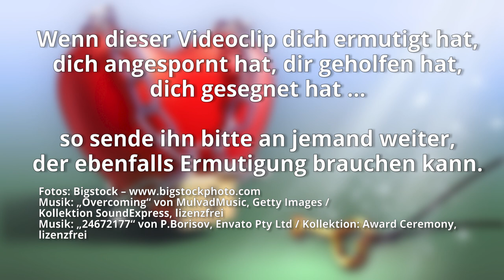Negative Festungen – Teil 1 – Wie dich Festlegungen blockieren können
In unserem Glaubensleben gibt es viele Festlegungen, die wir irgendwann einmal getroffen haben. Dabei gibt es positive, wie negative. Manche von ihnen haben das Potenzial, unser Glaubensleben zu beschränken, einzugrenzen und mühsam zu machen. Wir haben uns festgelegt, etwas Bestimmtes zu glauben, zu erwarten oder zu erbitten.

Sigrid spricht darüber, wie solche Festlegungen – in der Bibel auch Festungen genannt – unser geistliches Leben bremsen oder blockieren können. Denn Gott lässt sich durch unsere Vorstellungen, Wünsche und Erwartungen ganz sicher nicht beschränken. Er steht weit darüber. Er ist Gott!

Denn so viel der Himmel höher ist als die Erde, so sind meine Wege höher als eure Wege und meine Gedanken als eure Gedanken.
Jesaja 55,9